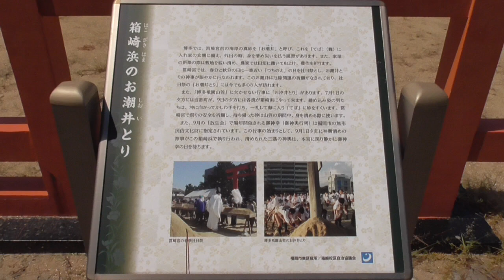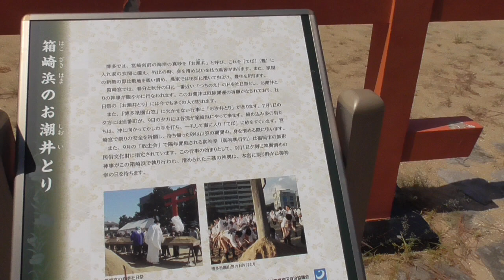筥崎宮の放生会 2024 ～ 初日のお昼、録りっぱなし（５）お潮井浜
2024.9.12 ~ 博多の三大祭りの１つ、筥崎宮の放生会（ほうじょうや）です。始まったばかりの、初日のお昼頃のようすです。参道入り口前の国道を挟んだ向かい側にはお潮井を取る浜（箱崎浜）があり、朱色の鳥居の先にお潮井が積まれてます。また、放生会の期間中は特別駐車場（一日定額）になります。